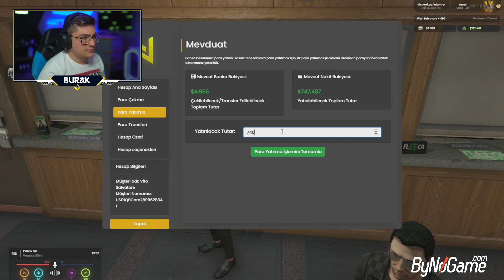Vito Salvatore - ŞEHİRDE TURLUYOR ( SON Gelişmeler, AYRILANLAR VAR !!! ) nightv S2\B53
➤ Burası Burak Oyunda ( Burak Şahin ), Elraenn ( Tuğkan Gönültaş ), RRaene ( Mert Yılmaz ) 'ın TWİTCH Kesitlerini, Cliplerini Bulabilir, Kaçırdığınız Canlı Yayın Tekrarlarına Kanalımızdan Erişebilirsiniz.

➤ Vito Salvatore VE Bruce Coldman - Burak Oyunda Fivem RolePlay Serilerini OYNATMA LİSTELERİNDEN İzleyebilirsiniz.

⇛ HİKAYEYİ Ve GELİŞMELERİ #1 #2 #3 Şeklinde İzleyerek Takip Edebilir. HER GÜN Yeni VİDEOYU Kanaldan İzleyebilirsiniz !!!

➤ Burak Oyunda Twitch = Twitch.tv/Burakoyunda
➤ Elraenn Twitch = Twitch.tv/Elraenn
➤ RRaenee Twitch = Twitch.tv/RRaenee